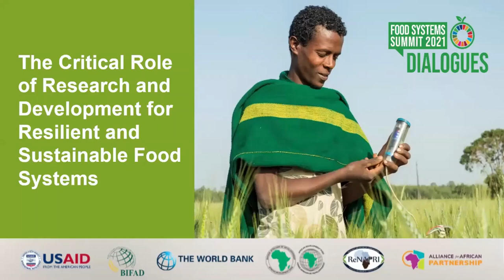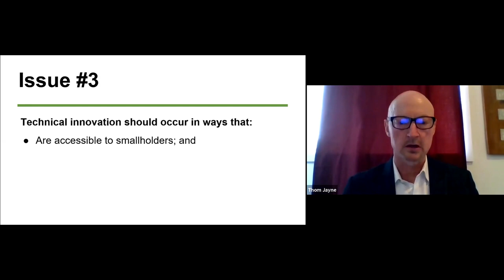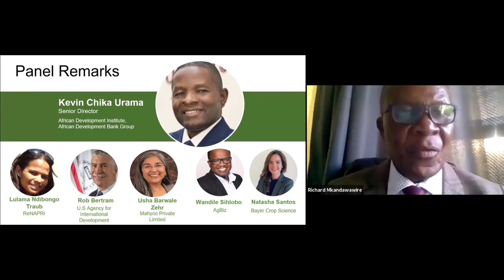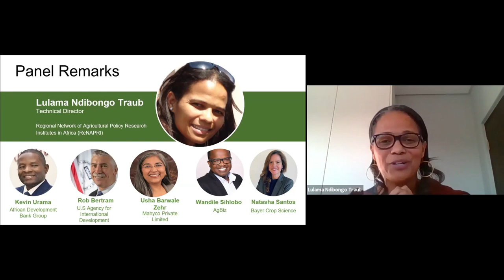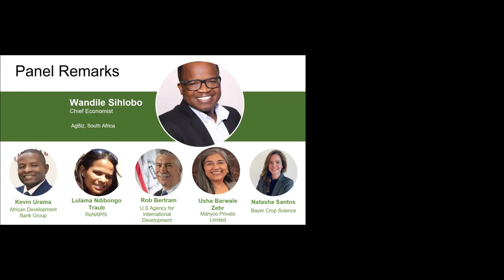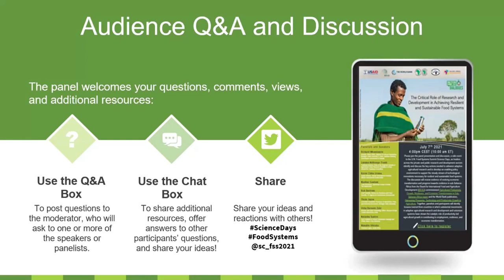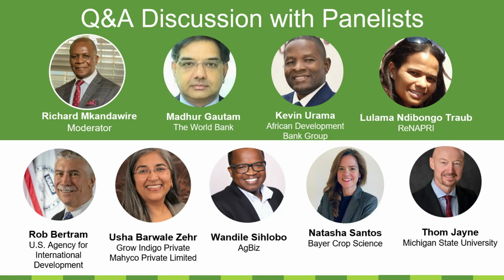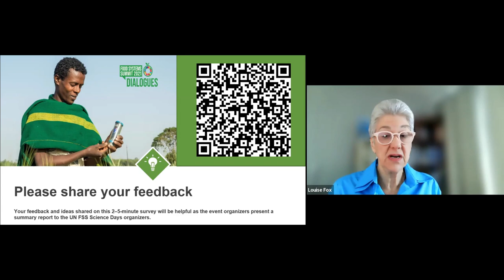U.N. Food Systems Summit Science Days Side Event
In this invited side event to the U.N. Food Systems Summit Science Days, leaders across the private and public research and development sectors identify and discuss the key actions needed to advance adaptive agricultural research and to develop an enabling policy environment to support the steady stream of technological innovations necessary for resilient and sustainable food systems. The discussions review evidence of evolving economic transformation and progress towards resilience in sub-Saharan Africa from the Board for International Food and Agriculture Development (BIFAD)-commissioned Agricultural Productivity Growth, Resilience, and Economic Transformation in Sub-Saharan Africa report, the World Bank publication, Harvesting Prosperity: Technology and Productivity Growth in Agriculture, and the African Development Bank Group publication, Building Resilience in Food Systems and Agricultural Value Chains. Panelists identify lessons learned from countries in which substantial investments in adaptive agricultural research and development and extension systems have shown the catalytic role of productivity-led agricultural growth in contributing to employment, resilience, and economic transformation.